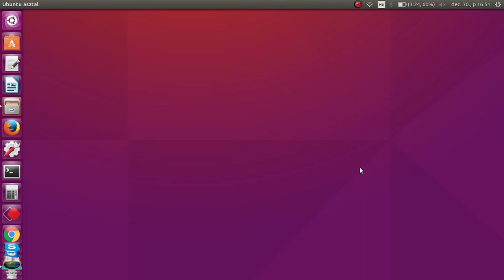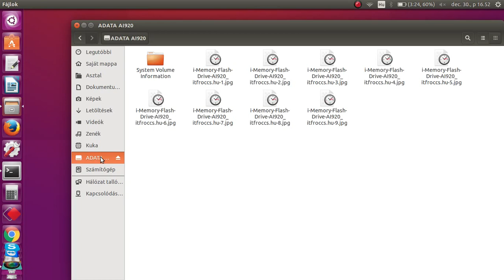How to use EXFAT filesystem Flash Drive on Ubuntu | ITFroccs.hu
You need only one command:
sudo apt-get update && sudo apt-get install exfat-utils